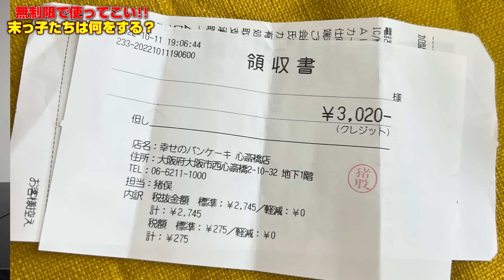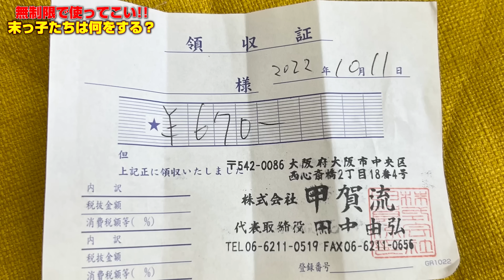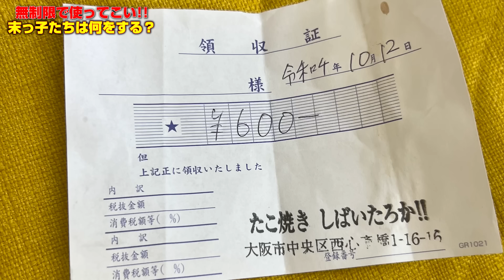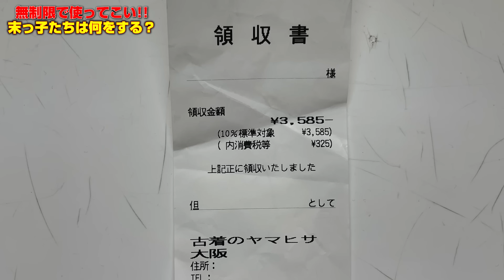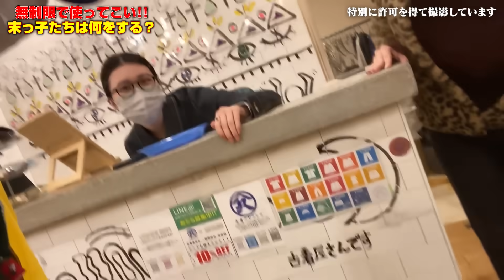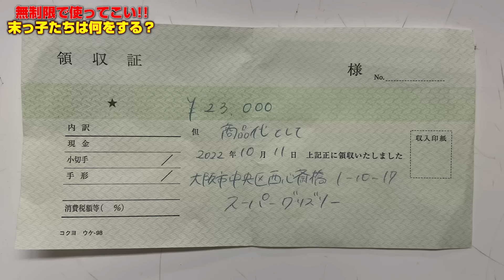【検証】弟と妹に「好きなだけお金使っていいよ！」って言ったら何を買ってくる？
-SNS-